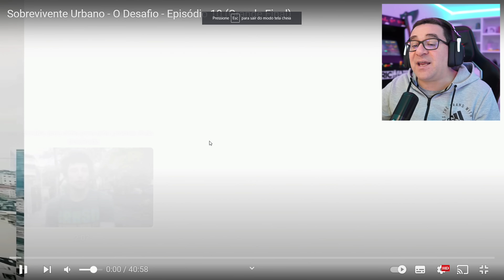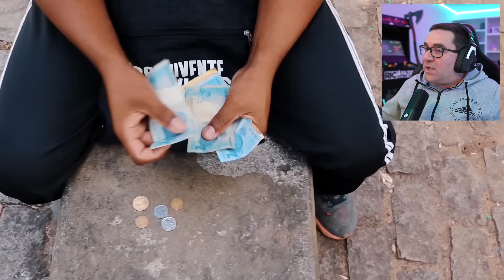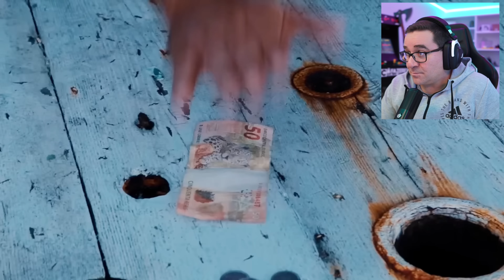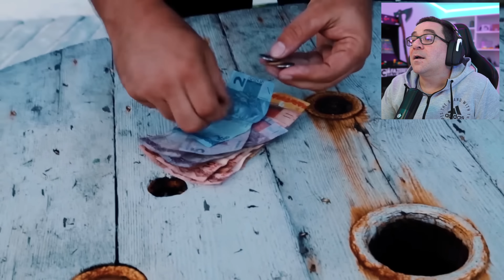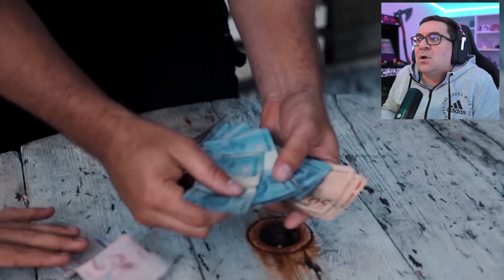RIC REAGE A SOBREVIVENTE URBANO | O DESAFIO | EP10 | GRANDE FINAL